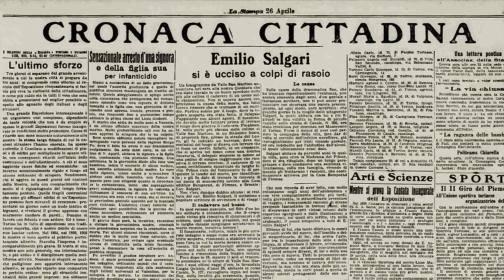A scuola con Ted Bee: EMILIO SALGARI, il viaggiatore immaginario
La storia dello scrittore più sfigato di sempre!

Video realizzato da Uraz Grassia

Sigla di Virus, Suhan e Paolo Brera